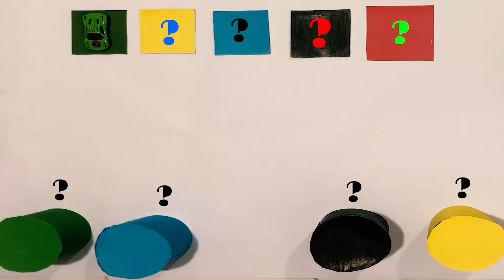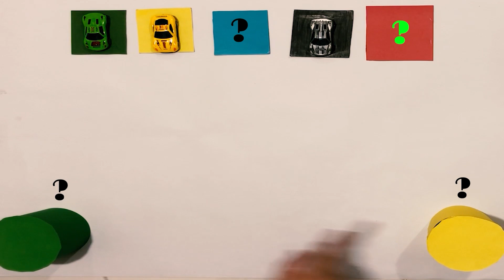Let's Learn About Colors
this video about colors is an engaging and educational piece designed specifically for kids. In the video, you take young viewers on a vibrant journey through the wonderful world of colors. You introduce them to the primary colors - red, blue, and yellow - and explain how these colors can be mixed to create secondary colors like purple, green, and orange.

You also showcase a variety of everyday objects and show how they can come in different colors. For example, you might show a green apple, a blue sky, or a yellow sunflower, and explain how each object is associated with a particular color.

Throughout the video, you use bright, eye-catching visuals and simple, easy-to-understand language to help kids learn and retain information about colors. You may also include fun activities or interactive quizzes to keep kids engaged and motivated to learn.

Overall, this video is an excellent resource for parents and teachers looking to introduce young children to the world of colors in an entertaining and educational way.